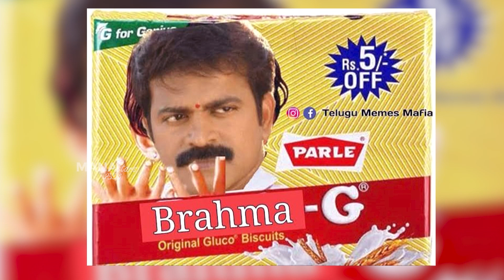Sanjay Rrao and Pranavi Manukonda Exclusive Interview About Slumdog Husband Movie | Mana Stars Plus